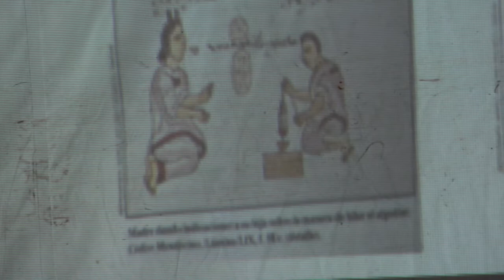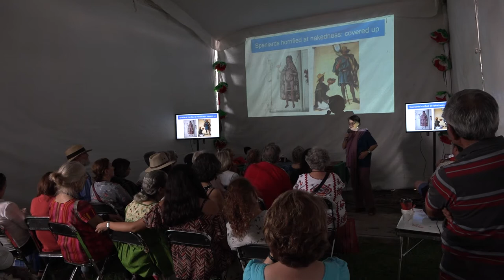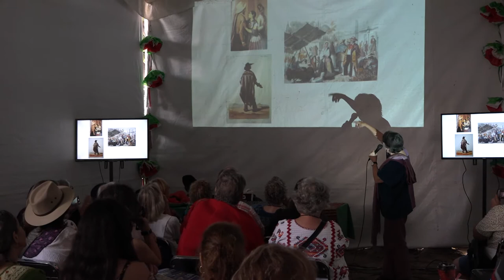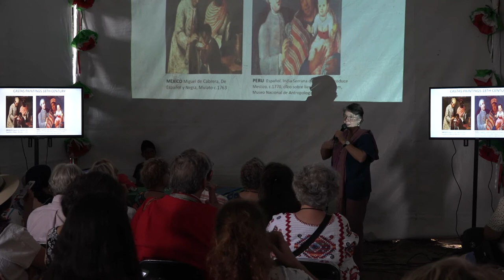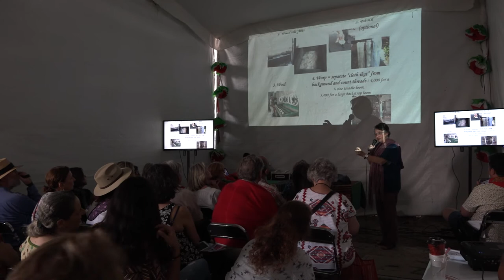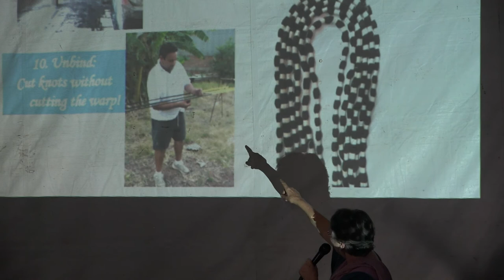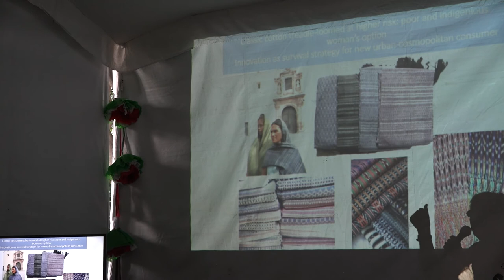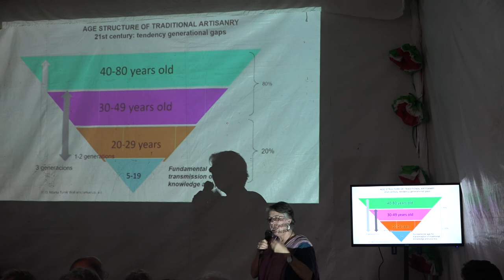Feria Maestros del Arte: Marta Turok, sarape and rebozo lecture (Nov. 10, 2018)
Noted anthropologist and specialist in traditional Mexican textiles, Marta Turok, speaks about the history and current production of sarapes and rebozos as part of the 2018 Feria Maestros del Arte lecture series.

Antropóloga reconocida y especialista en textiles tradicionales mexicanos, Marta Turok habla sobre la historia y producción actual de sarapes y rebozos como parte de la serie de charlas de la 2018 Feria Maestros del Arte.